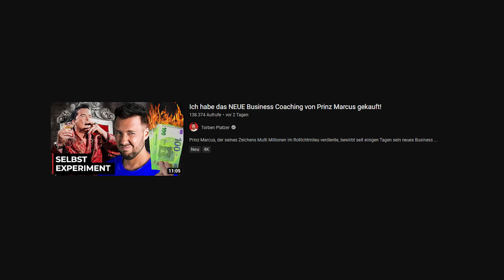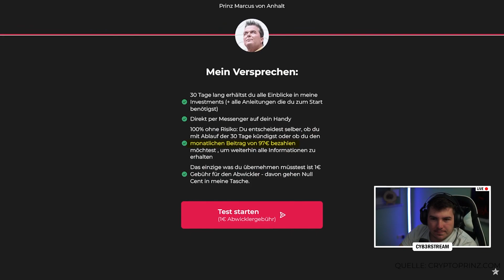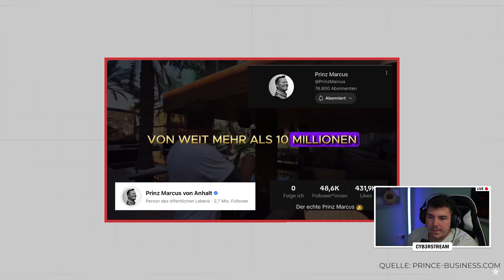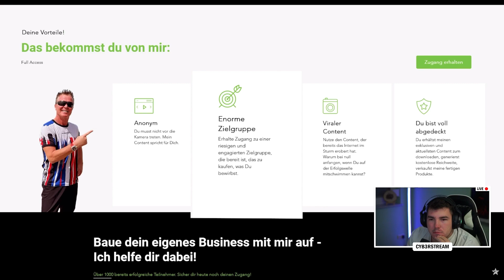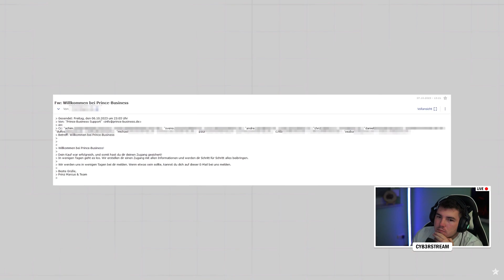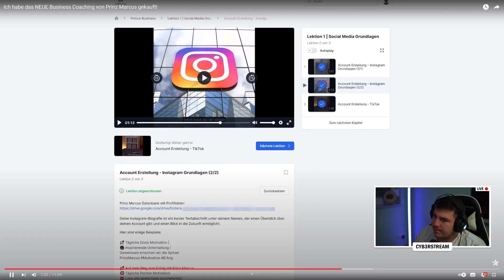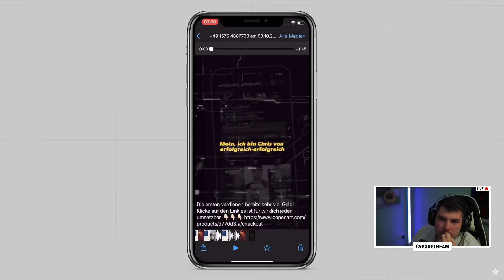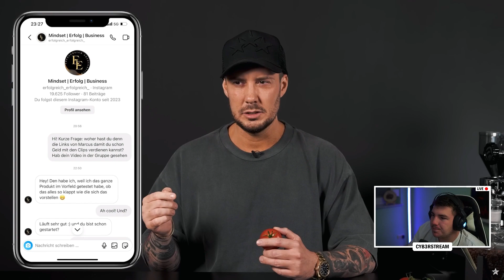Das Prinz Marcus Business Coaching getestet? | Reaktion | Cyb3rLive